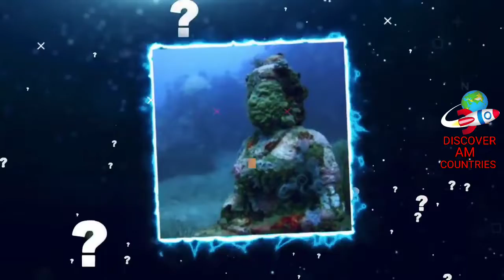श्री कृष्ण की नगरी द्वारिका क्यों डूबी समुंद्र में?Why world 6 Ancient smartcities in under the sea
Today's We are Show you Amazing The Video why the world's 6 most modern Ancient cities drowned in the sea.

Instagram.com/satyam.rajput.58555